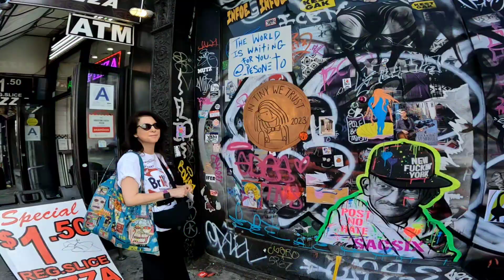NYC 7/26/23 5 Street Art